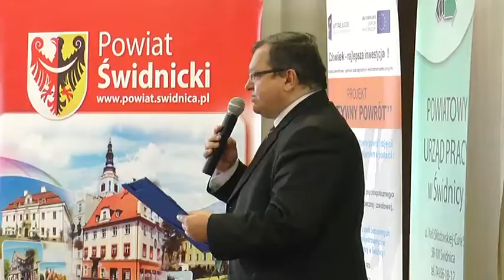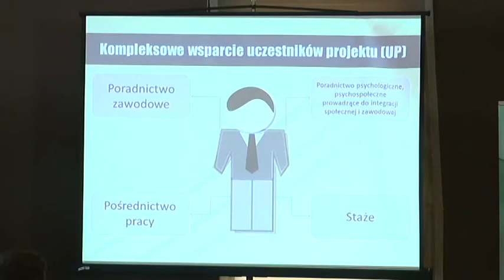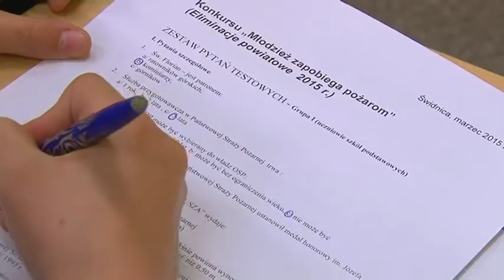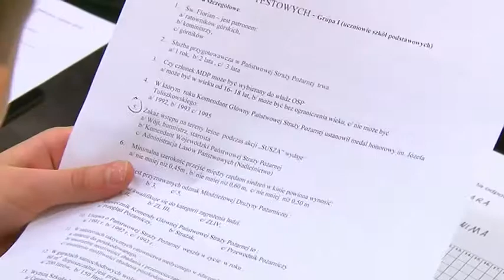Serwis informacyjny 24.03.2015.